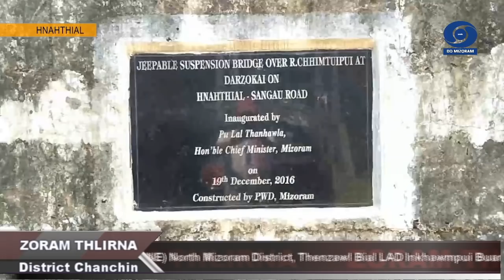Zoram Thlirna - District News | 20th March 2022 | 5:00 PM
|Saitual District-ah Pathian biak inkhawm tan a ni|
|Lawngtlai District LIKBK 23rd Assembly|
|Lunglei UNP NEI LAD Conference|
|Serchhip Dist NYK Youth Award 2022 lawmna|
|Thenzawl Ladies Auxiliary Department Conference|
|Hnahthial Dist YMA thuchhuah|
|Siaha DC-in khawchhak tlangdung khua te a fang|